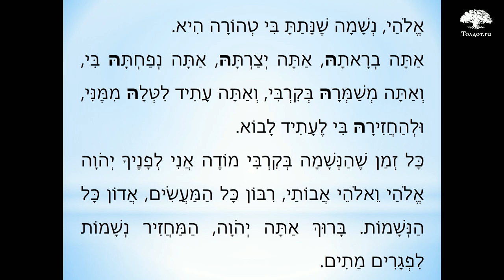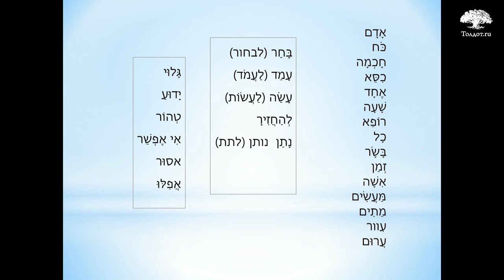Благословения «Ашер яцар» и «Элокай, нешама...». Рав Арье Цукерман. Слова молитвы на иврите 5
Часто используемые слова из благословений.